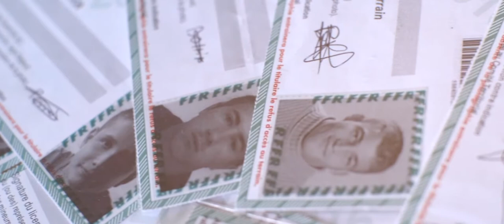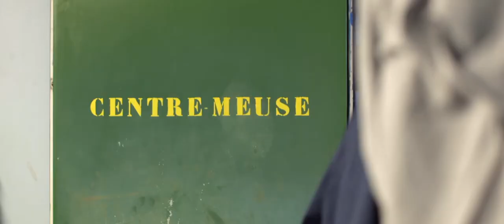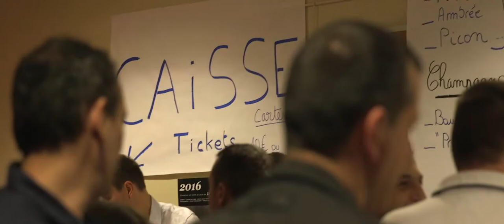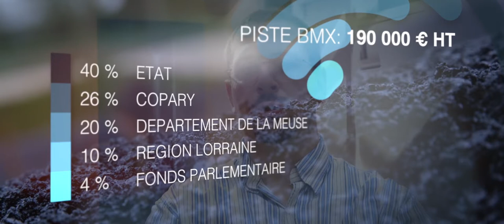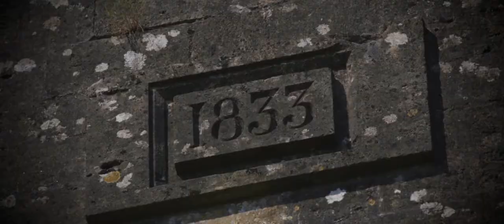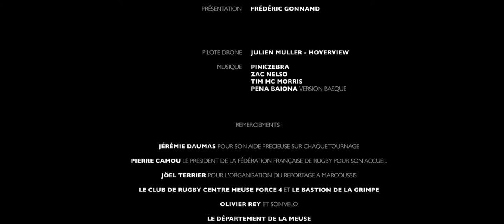Enquete de Sport 2016 ©Guillaume Ramon